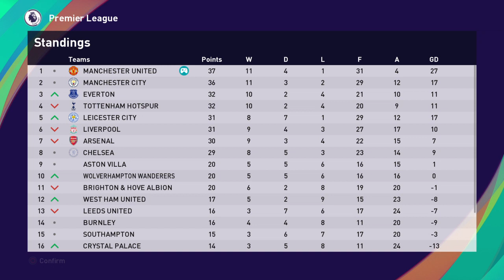PES2021 EPL SEP22 MD16: Leeds United 0-3 Manchester United